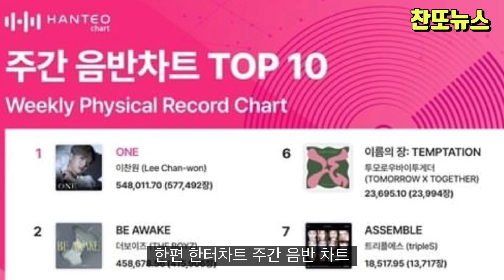이찬원 서클차트, 한터차트에서 정규앨범 ONE 모두 석권 중~!!!